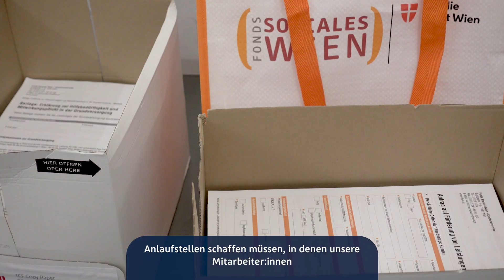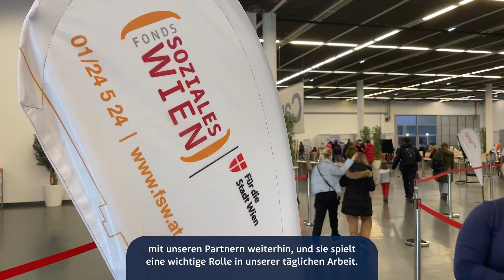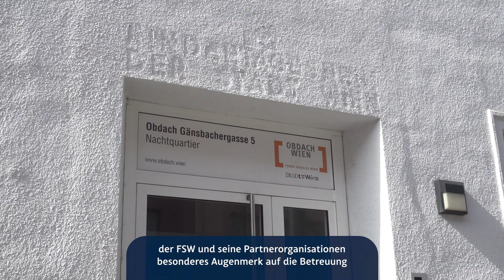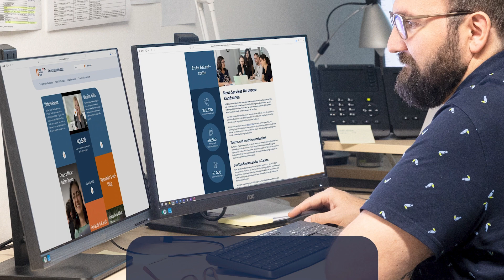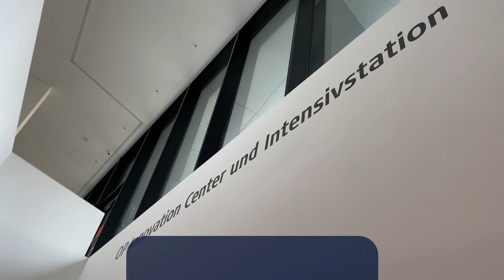Rückblick auf das Geschäftsjahr 2022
Der Fonds Soziales Wien (FSW) blickt auf ein Jahr voller Neuerungen, Erfolge und Herausforderungen zurück. Die Bilanz des Jahres 2022 ist beachtlich: 142.600 Kund:innen – fast 32.000 mehr als im Jahr zuvor – konnte der FSW gemeinsam mit 170 Partnerorganisationen unterstützen. Möglich wird das durch den beispielhaften Einsatz aller Mitarbeitenden. Sie sind da für Menschen mit Pflege- und Betreuungsbedarf, Behinderung, Fluchthintergrund oder Schulden, aber auch, wenn Obdach oder Wohnung fehlen. Gemeinsam gestalten sie soziale Sicherheit in Wien! Mehr dazu im Video mit der FSW-Geschäftsführung und dem Wiener Sozialstadtrat Peter Hacker - sowie im FSW-Geschäftsbericht unter 2022.fsw.at